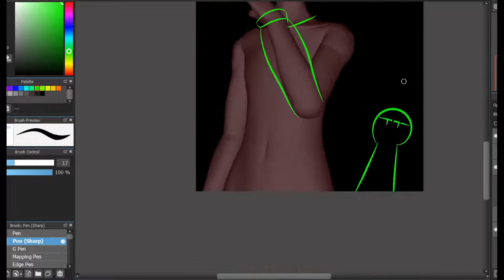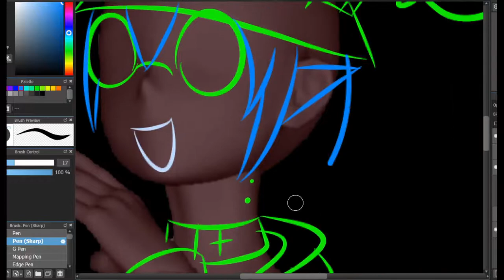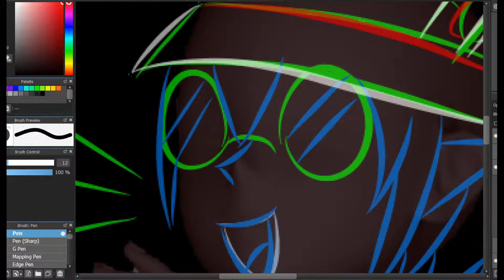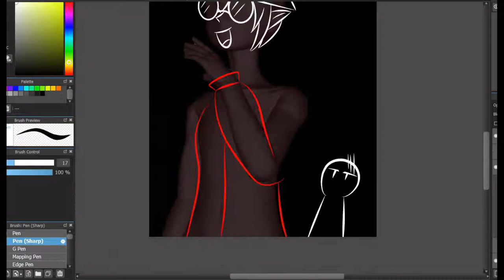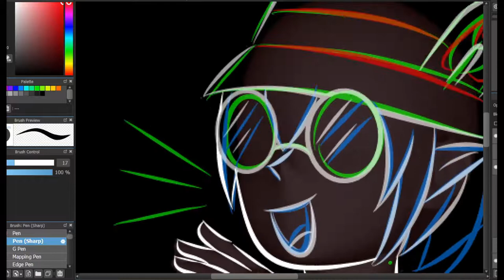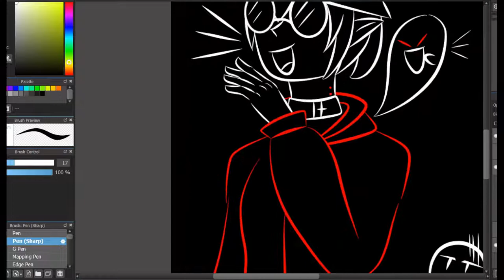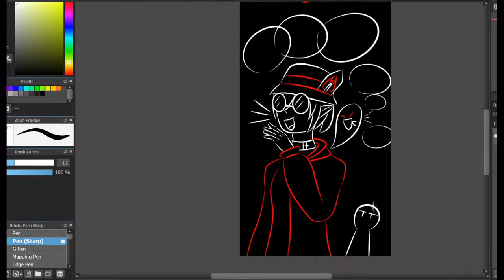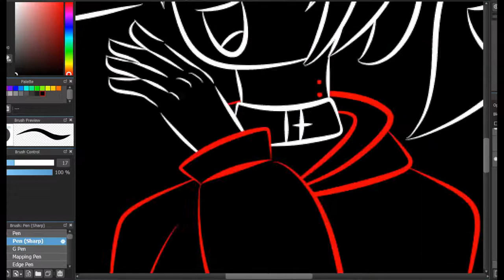Lest draw Inktober Day 26